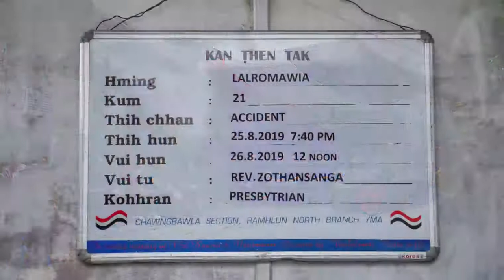C Lalromawia Hriatrengna